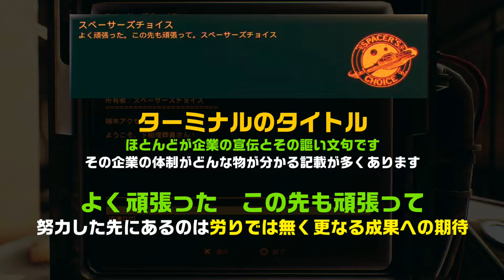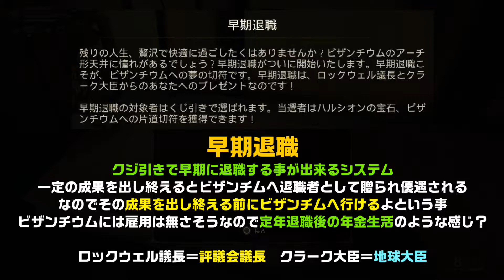【アウターワールド】PS4 ストーリー徹底解説実況 美しき町エッジウォーター【TheOuterWorlds】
ようこそアウターワールドへ!!

遂に始まった二週目は、この世界を徹底解説&考察!!私なりにストーリーや世界観をじっくり考察しながら進めていく解説実況シリーズです。
通常の実況のように1話2話と進めますが、内容は解説動画と同様に密度の濃い物にしようと思いますのでどうかよろしくお願い致します。

ハルシオンはなぜ、混沌とした時代を迎えたのか、そこで生きる人々は？文化？その星の生態系や自然環境は？
評議会・企業、ややこしい世界観を出来る限りスマートにわかりやすく、それでいて深く解説していきます。

2019/10/25発売

概要欄を見てくれてありがとう、これからも見てくれよ、スペーサースチョイス。
貴方の企業への貢献を期待しています。

お墓の使用量は前払いです。